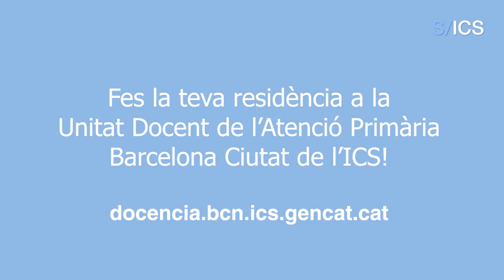Per què ser resident de la Unitat Docent Multiprofessional d'AFiC de l'APBCN?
La Judit Pertíñez, cap d'Estudis de la Unitat, ens exposa els punts forts de fer la residència a la Unitat Docent de Barcelona Ciutat - ICS.